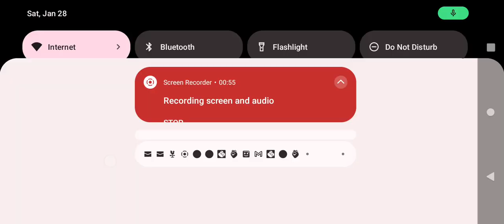Logos Birthday Party (3)